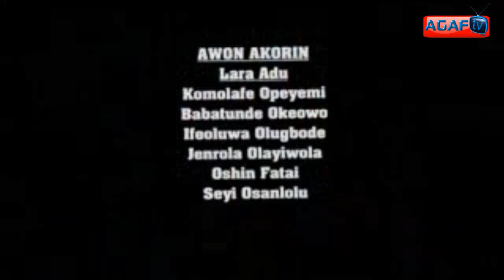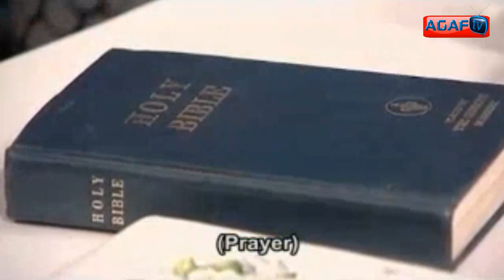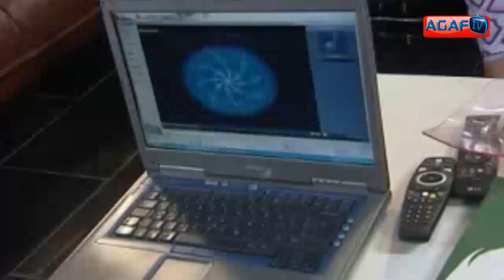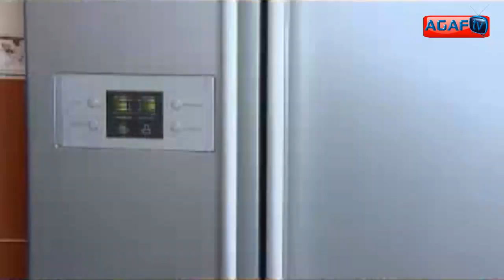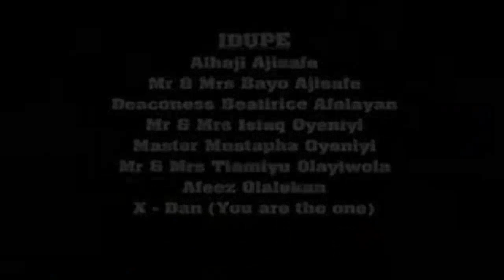Olojojo - Nollywood Yoruba Movie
Olojojo is another interesting movie to watch, there is plenty of lesson to learn from this movie, also fun to catch. sit back and relax and have happy viewing.
Starring: Peju Ogunmola, Rasaq Olayiwola, Femi Adebayo, Sola Fosudo, Bisi, Komola, Moji Afolayan and others.